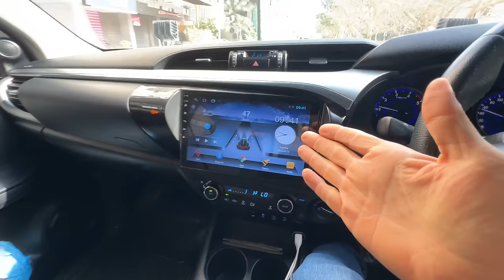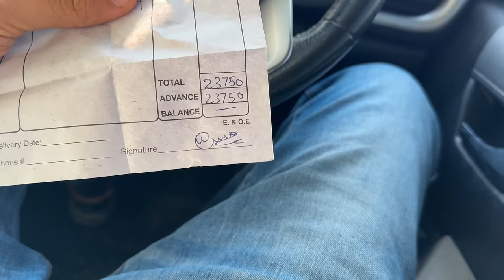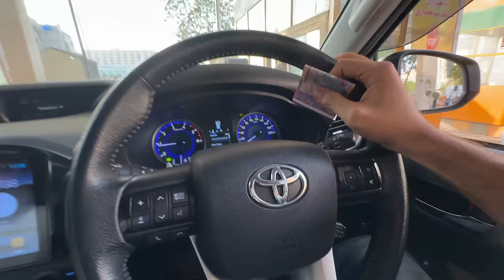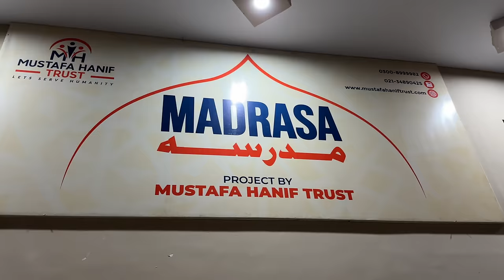Pehley iftar ki tayari 😍 aur ek good news 🥰